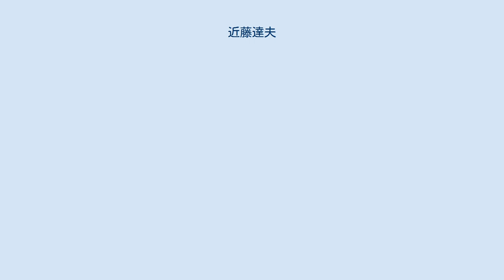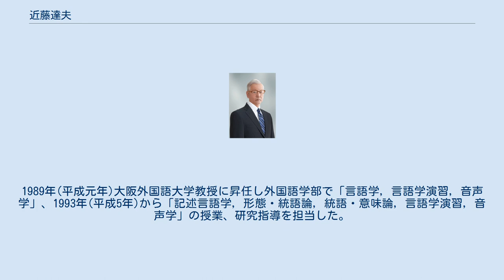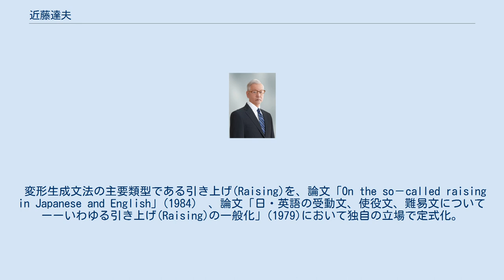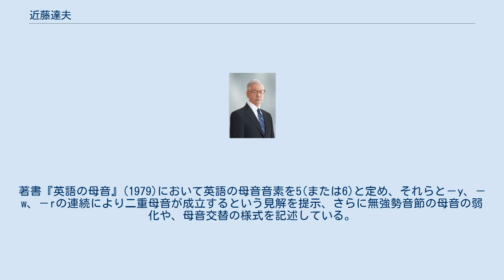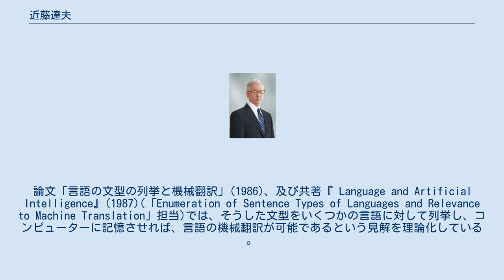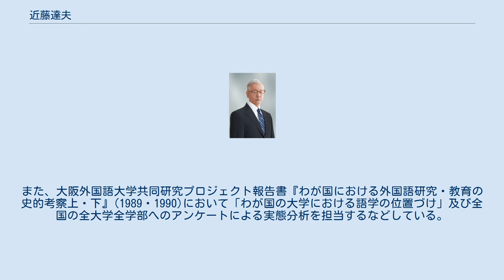近藤達夫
近藤 達夫（こんどう たつお、1940年（昭和15年）6月13日 -令和3年8月 ）は、日本の言語学者。
 大阪外国語大学（現・大阪大学）名誉教授。
滋賀県犬上郡多賀町出身。
 1959年（昭和34年）滋賀県立彦根東高等学校から大阪外国語大学に進学し、1966年に外国語学部英語学科を卒業した。
京都大学大学院文学研究科言語学専攻に進み、1968年（昭和43年）に修士課程を修了、学位を取得。
1974年（昭和49年）に博士課程の単位を取得し満期退学する。
 1974年（昭和49年）神戸市外国語大学外国語学部講師（言語学、音声学）、1975年（昭和50年）神戸市外国語大学外国語学部助教授、同時に神戸市外国語大学大学院外国語研究科において授業、研究指導にあたる。
1987年（昭和62年）大阪外国語大学外国語学部助教授に転任（言語学、言語学演習、音声学）、大学院研究科修士課程でも「言語学特殊研究I、II」および「音声学特殊研究」の授業、研究指導を担当。
1989年(平成元年)大阪外国語大学教授に昇任し外国語学部で「言語学，言語学演習，音声学」、1993年(平成5年)から「記述言語学，形態・統語論，統語・意味論，言語学演習，音声学」の授業、研究指導を担当した。
 この間、1969年から1971年まで、外務大臣の委嘱によりマラヤ大学文学部日本研究講座客員講師を務めた。
1983年から1996年まで委嘱により東京外国語大学アジア・アフリカ言語文化研究所共同研究員。
 1997年(平成9年)大阪外国語大学大学院博士課程設置に伴い大学院教授となり、前期課程で国際言語社会研究Ⅱ、国際言語社会演習Ⅰ、後期課程で言語社会特別演習Ⅷを担当。
2007年(平成19年)大阪外国語大学を定年退官し同大学終身名誉教授となった。
 研究は統語論、音韻論、機械翻訳など言語学の広い分野にわたる。
 統語論の分野では、著書『外国語としての日本語』(1975)において日本語の全体構造を、ついで論文「英語構造分析のための前提」(1975)において英語の構造の骨格に関わる問題を言語学的視点から再検討。
そこで得られた知見をもとに一連の論文「言語における統語構造の分析 その1－その5」(1976,1977,1981,1984,1985)において日本語、英語に共通な統語構造の分析法を 確立。
統語構造を単純構造と複合構造に分け、単純構造から複合構造へ、複合構造から単純構造へという回帰現象が言語の統語構造生成において重要な意味を持つことを指摘。
こうした分析法が他の言語(中国語、ロシア語、スペイン語)にも、普遍的に妥当することを 立証している。
 変形生成文法の主要類型である引き上げ(Raising)を、論文「On the so－called raising in Japanese and English」(1984)　、論文「日・英語の受動文、使役文、難易文についてーーいわゆる引き上げ(Raising)の一般化」(1979)において独自の立場で定式化。
さらに、論文「英語の能動文と受動文の構造と意味」(1979)、および論文「格とは何か－－「光は東方より」の文法」(1990)において斜格や名詞の格形に関して新説を提唱し、文の統合構造の分析を 一段と深化させている 。
 音韻論の分野では、論文「言語における音韻構造の観察1,2」(1978、1983)において、日本語と英語の子音体系がほぼそのままで平行していることを観察。
さらにスペイン語、ロシア語、中国語の音韻構造も観察し、先に明らかにした日・英語の間の音韻体系の普遍性を追求している。
著書『英語の母音』(1979)において英語の母音音素を5(または6)と定め、それらと－y、－w、－rの連続により二重母音が成立するという見解を提示、さらに無強勢音節の母音の弱化や、母音交替の様式を記述している。
 その他、論文「日・英語の動詞の類型と文の種類」(1986)では、動詞の類型と節のタイプを網羅的に体系化 。
論文「言語の文型の列挙と機械翻訳」(1986)、及び共著『 Language and Artificial Intelligence』(1987)(「Enumeration of Sentence Types of Languages and Relevance to Machine Translation」担当...